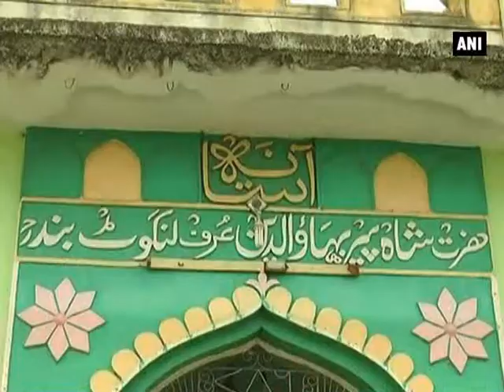Shrine in Kalaburagi becomes hub of brotherhood - Karnataka News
Kalaburagi, June 26 (ANI):  Located in the Shahbazar area of Kalaburagi district, is the shrine of Shah Peer Bah ud din also known as Almaroof langoat Bandh which is spreading its glory all around. The dargah is just a few kilometres away from the famous Hazrat Khwaja Bande Nawaz Sharif and is also known as Panch Gumbad and Panchees kalas.